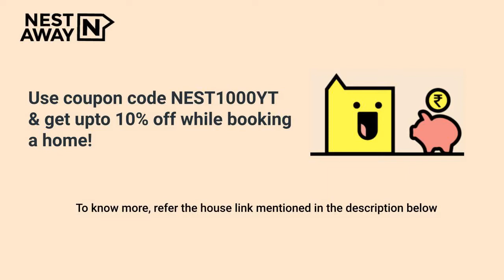3 BHK Flat for rent in Gurugram | Sector 70A | Family | No Brokerage | 7406134488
3 BHK Flat for rent in Gurugram | Sector 70A | Family | No Brokerage | 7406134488

Here is a video tour of the Nestaway House - 253603 located at Irene Apartment, Sector 70A, Gurugram. This house is ideal for family looking for a flat for rent in Sector 70A Gurugram.

It is a Fullyfurnished house with a Spacious Living Area, Modular Kitchen and Highly Ventilated Property, Wardrobe, Geyser, Gym, Lift, Playing Area, Power backup and has both Common and Attached Bathrooms.

Living Room - 00:00
Kitchen - 00:36
Common Bathroom1 - 01:13
Bedroom1 - 01:37
Attached Bathroom1 - 01:41
Bedroom2 - 02:38
Bedroom3 - 03:15
Attached Bathroom2 - 03:39
Nestaway Offer : 03:53

Property is close to Jocund Hearts School